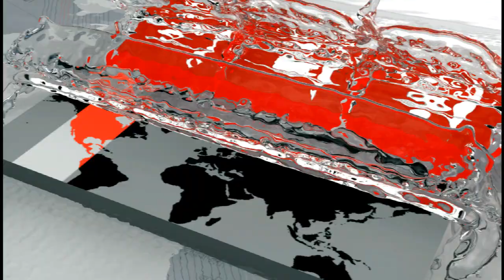ইভিএম পদ্ধতি বিভ্রান্তিকর! | এ পদ্ধতি কিছুতেই মেনে নেবেন না বিএনপি নেতারা | EVM | DCC Election